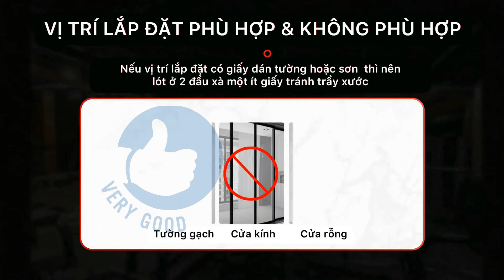SP008 - Xà đơn treo tường cao cấp chống xoay